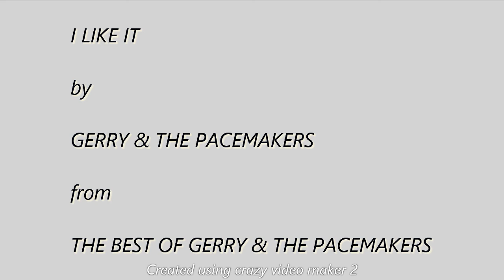I Like It